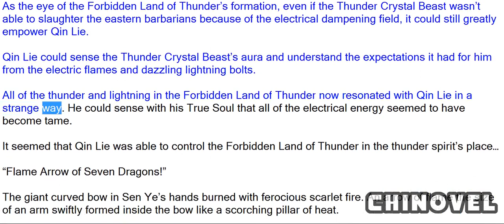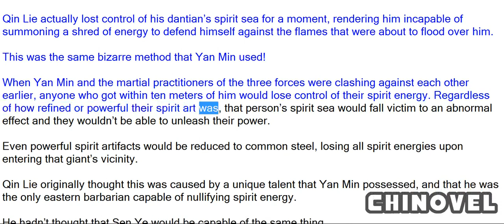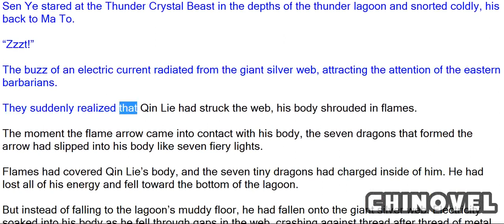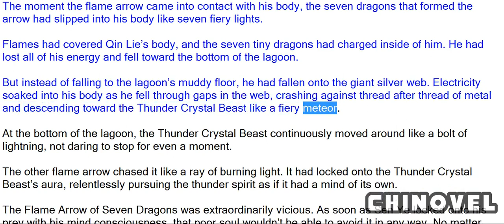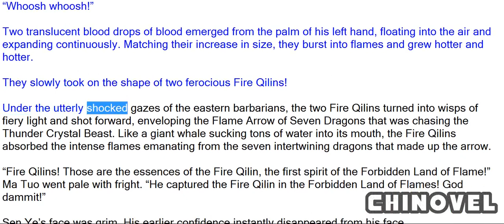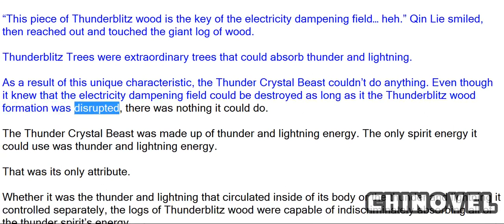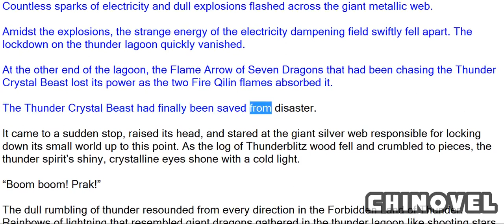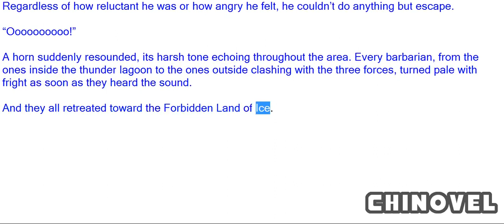Spirit Realm, Chapter 505 Seal Broken